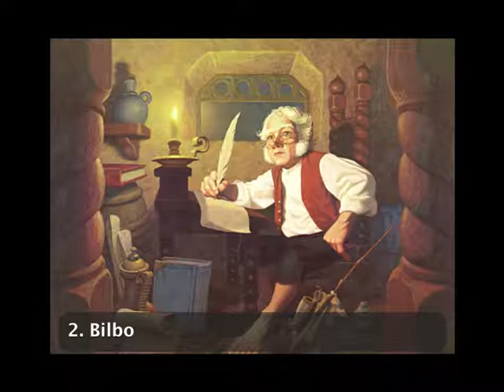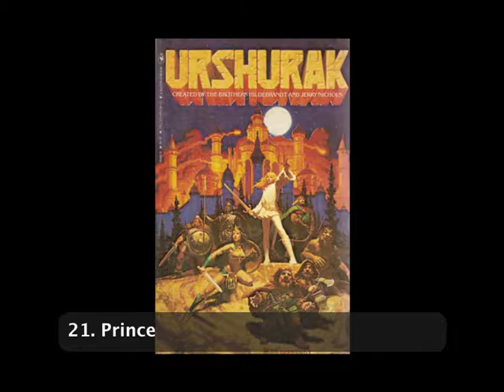Slideshow Quiz: The Brothers Hildebrandt (Perspective in Fantasy Art)